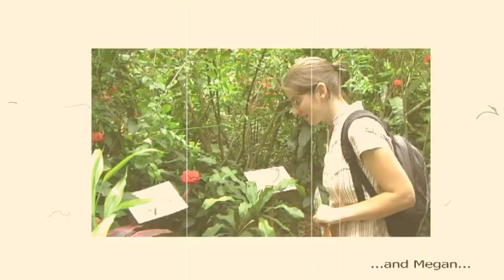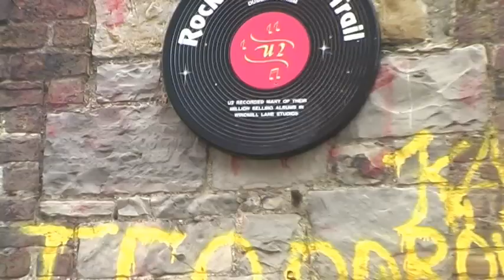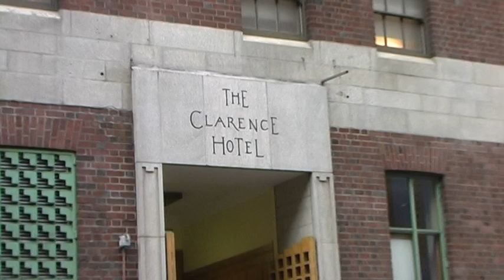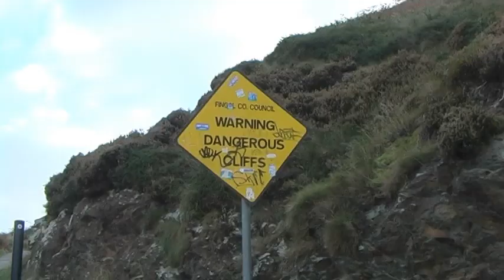Pete and Megan - Dublin